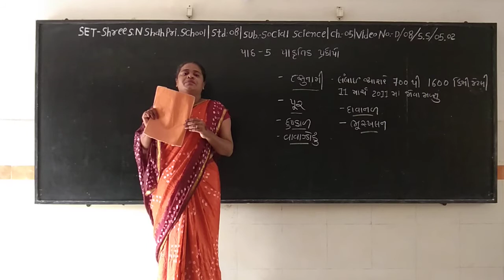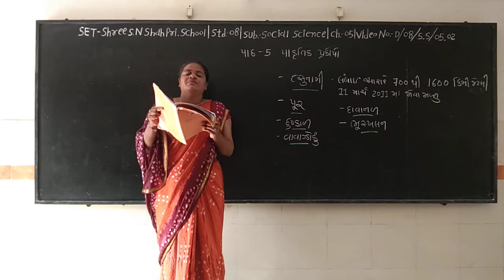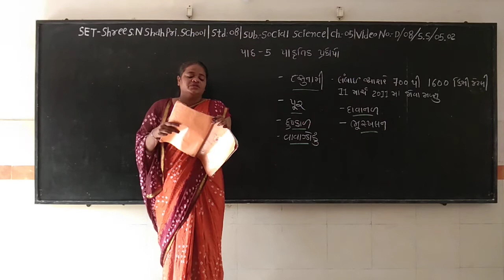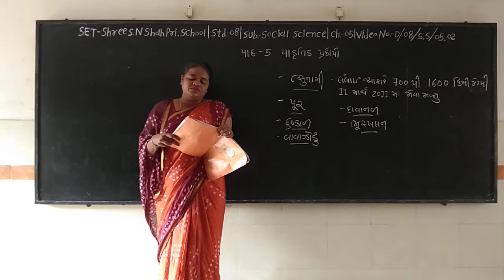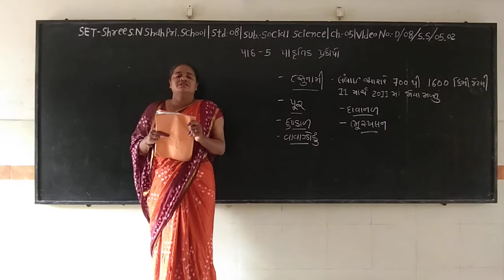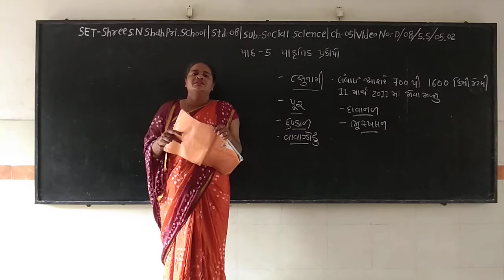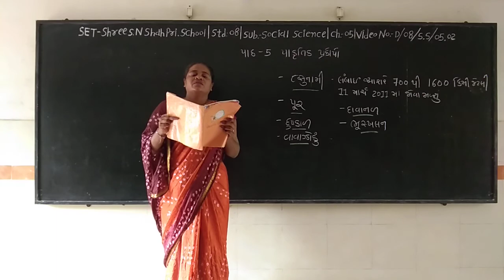SET - D/08/S.S/05.02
SET - SHREE S.N. SHAH PRI. SCHOOL - STD. - 08 - SUBJECT - SOCIAL SCIENCE - CHAPTER - 05.02